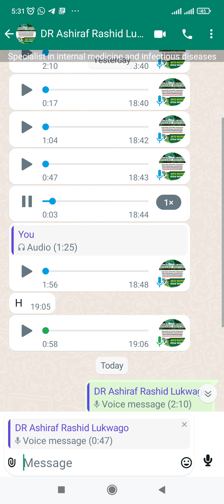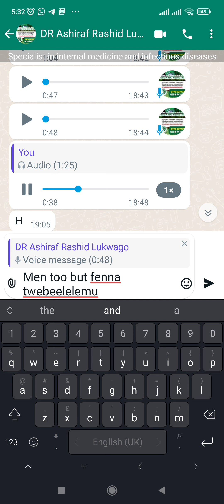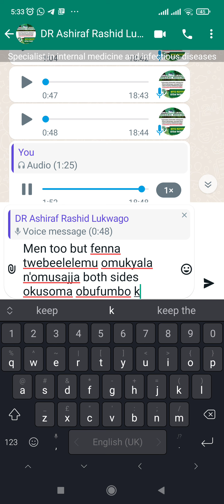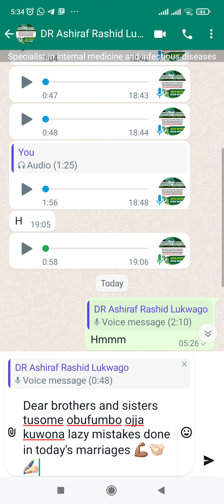challenges ne love ya kadaama atayina mahram Dr Ashiraf Rashid Lukwago part 16